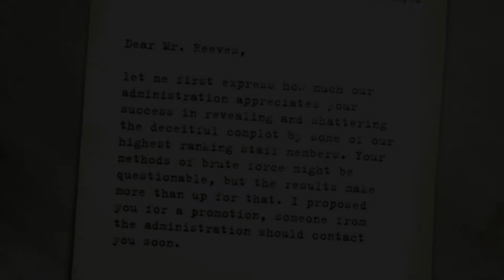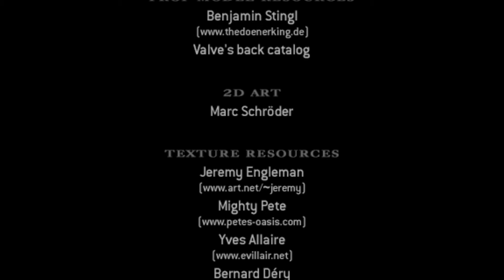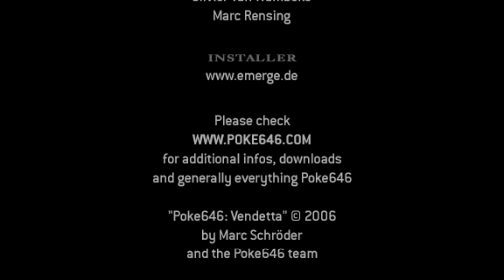One Day play Threw Half-Life: Poke646 Vendetta Final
Episode final
capt Wimble does his thing
Poke646 vendetta
Tacos